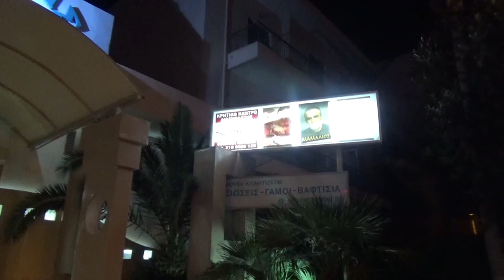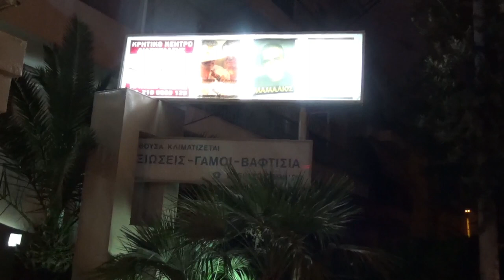ΚΡΗΤΙΚΟ ΚΕΝΤΡΟ ΖΟΡΠΑΣ ΓΙΩΡΓΗΣ ΧΑΛΚΙΑΔΑΚΗΣ ΣΤΡΑΤΗΣ ΜΑΜΑΛΑΚΗΣ